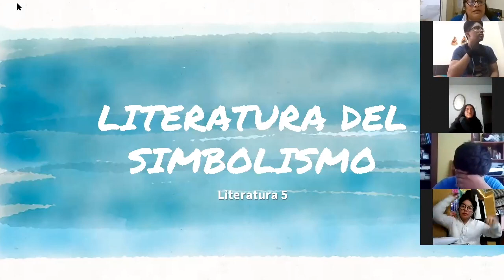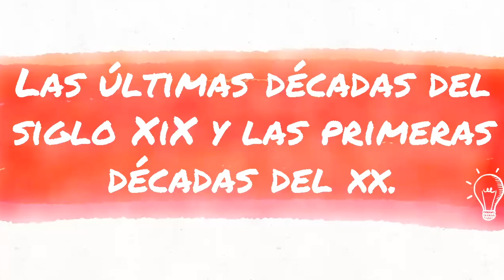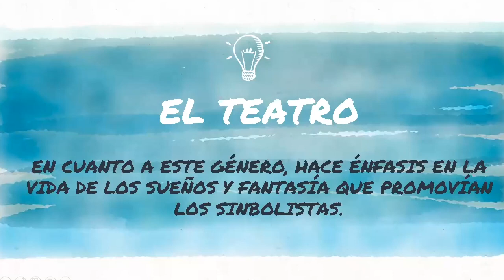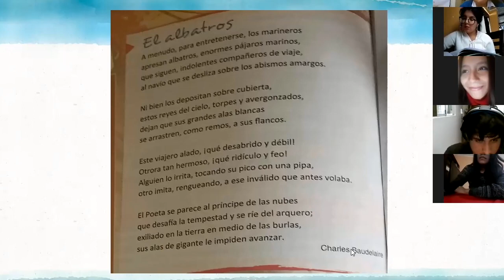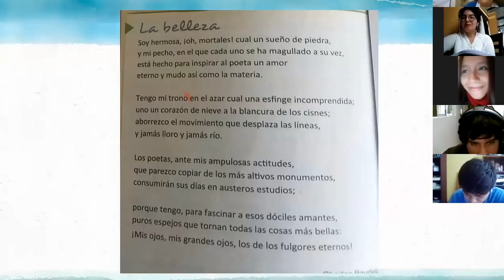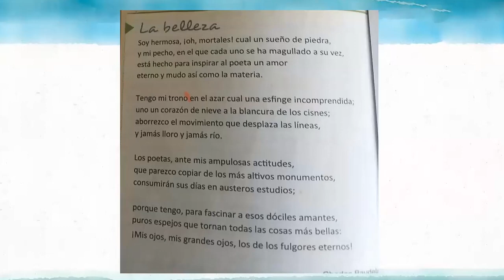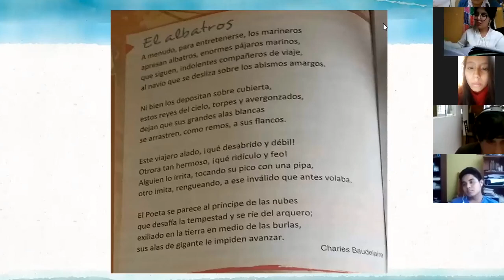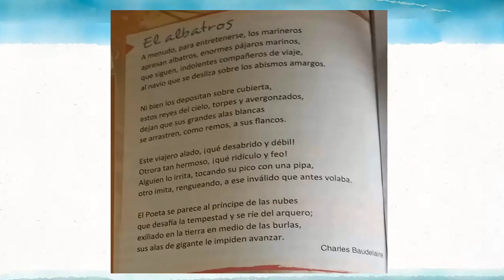Tema: Literatura del Simbolismo - Literatura - 5 de secundaria - 15/06/20 Prof: Maria Elena Caycho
Tema: Literatura del Simbolismo
Curso: Literatura 5
Grado: 5 de secundaria
Fecha: 15/06/20
Profesora: Maria Elena Caycho Galarza